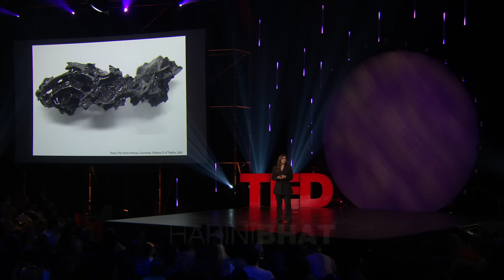The Thrill of Not Knowing All the Answers | Harini Bhat | TED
In a world that prizes certainty, hot takes and instant answers, what happens when we celebrate the power of ... not knowing? Scientist and storyteller Harini Bhat shares how she built a mega-popular YouTube channel where curiosity, not credentials, drives discovery. From ancient brains turned to glass to the origins of life itself, she reminds us that science isn't just for scientists — it's for anyone willing to ask, "Why?" (Recorded at TEDNext 2025 on November 10, 2025)

Follow TED!